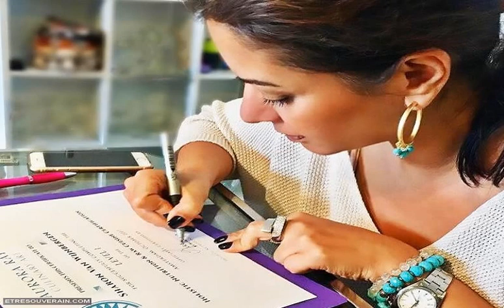Mes Podcasts – Fédération Galactique : Transmission du Conseil Pléiadien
Mes chers, nous sommes le Conseil des Pléiadiens, et nous sommes rappelés à l’action. Nous nous appelons les Pléiadiens et nous venons d’une constellation planétaire appelée les Pléiades. Nous avons visité votre maison sur la planète Terre à plusieurs reprises… Retrouvez cette publication sur mon